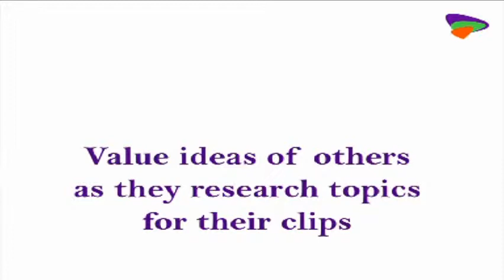TV Workshops for kids in New York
Would you like learning spanish and be part of our TV? Let´s participate in TV Workshops!
Also, see more Summer courses in Manhattan at Cervantes Institute: nuevayork.cervantes.es